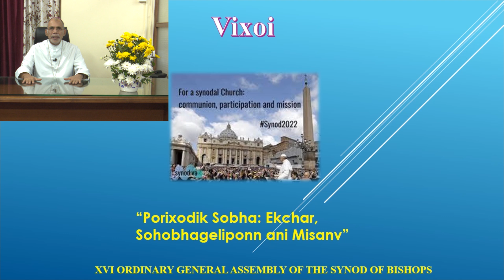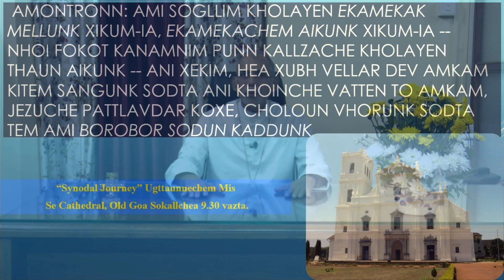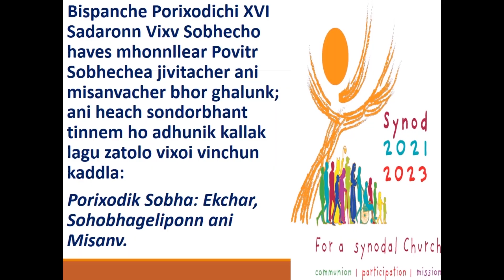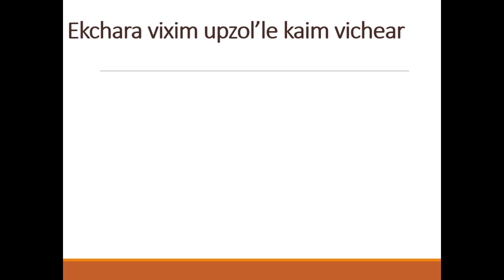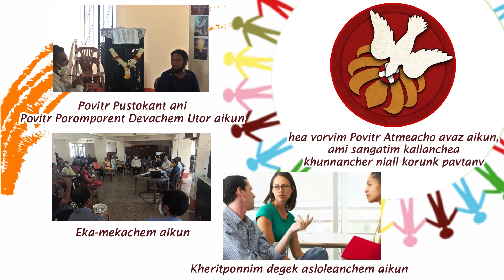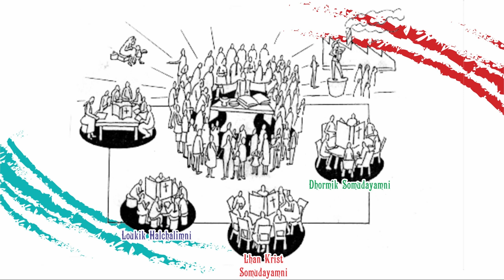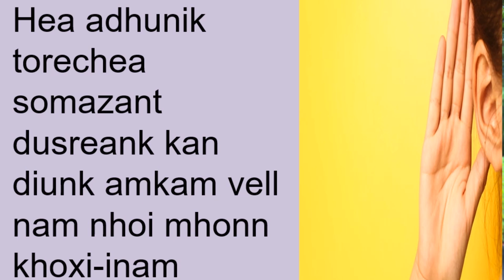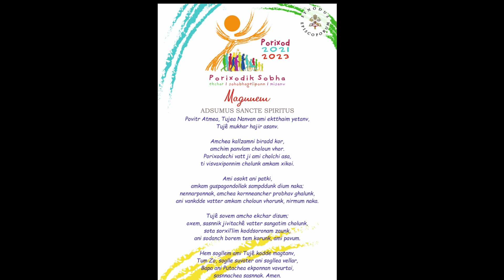Porixod - Ollokh ani Somzonni (Synod of Bishops 2021-23)